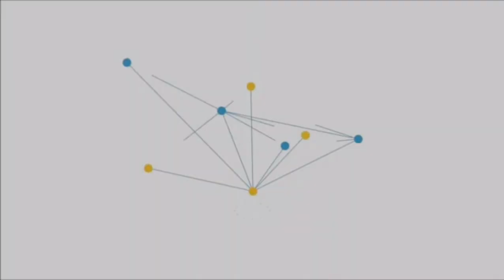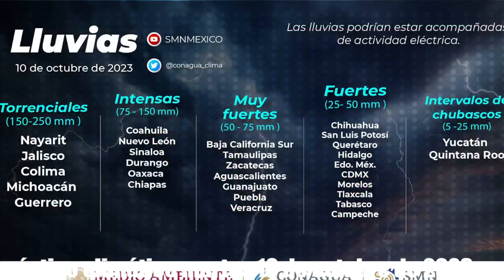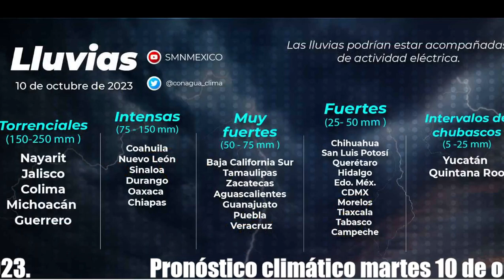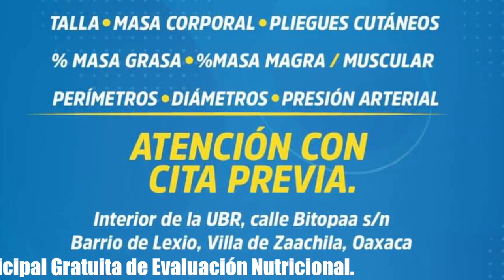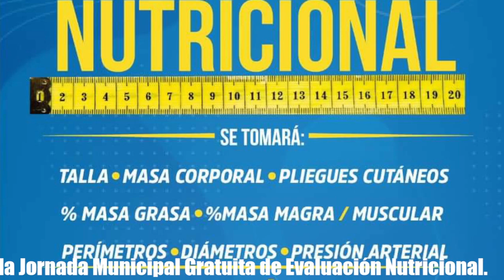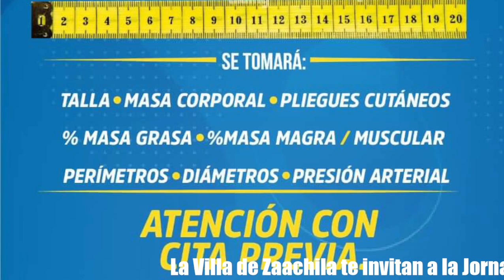Noticiero La Verdad de Oaxaca Martes 10 de octubre de 2023.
Investigan a policías tras supuesto suicidio en una cárcel de oaxaca

Protestan trabajadores de salud en la Junta Local.

Se prepara el siguiente cargamento de Residuos Sólidos Urbanos no reciclables.

De manera ilegal venden terrenos en Nochixtlán

La Secretaria de Turismo en el Estado, SSaymi Pineda Velascoinforma que Huatulco tendrá vuelos directos a Canadá a través de la aerolínea WestJet.

Auto va al barranco y muere familia completa.

Dos motociclistas fallecen al chocar de frente en carretera de Oaxaca

Solo daños materiales deja accidente en el Cerro del Fortín.

¡Desde 10 pesos! Comienza la Ruta de las Mil Flores en Atlixco, Puebla

Selección nacional de gimnasia rítmica de México queda atrapada en conflito en Israel.

Pronóstico climático martes 10 de octubre de 2023.

Informa Antonino Morales Toledoen todo el estado sobre los avances y resultados del gobierno de Morena Federal y Estatal.

El  Ayuntamiento de San Jacinto Amilpaste invitan a participar en el próximo taller sobre residuos.

La Villa de Zaachila 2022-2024te invitan a la Jornada Municipal Gratuita de Evaluación Nutricional.